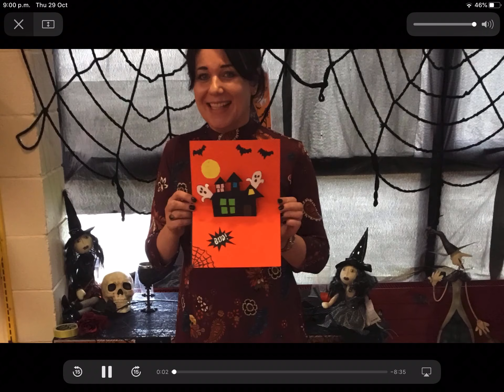Halloween Craft with Breda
Haunted House Pop-up Card